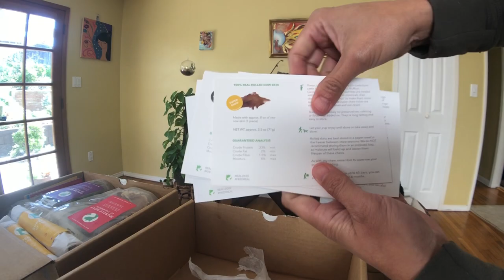ASMR Dogs Eating Treats and Chews | Real Dog Box Unboxing | Boston Terriers eating treats and chews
Our monthly box from Real Dog Box just arrived.  Every month we open them and sample them for you.

Each box comes with 3 types of treats (muscle meat, orgain meat and a seafood) and 3 types of chews (light, medium and heavy chews) and we also get the super chews added on.

Mention Maggie Loves Orbit sent you and we BOTH get a free box.